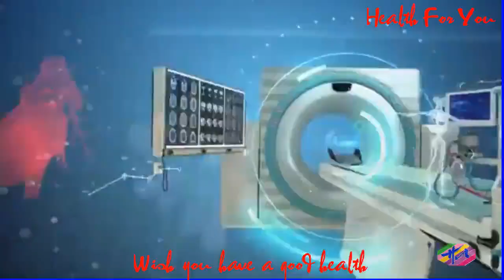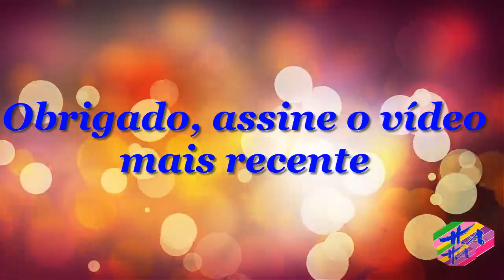Saúde - Sobremesa com chia para soltar o intestino preso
A sobremesa com chia para soltar o intestino preso é ótima para ajudar a tratar a prisão de ventre, pois as sementes de chia são ricas em fibras que regulam o trânsito intestinal, estimulando o seu funcionamento e ajudando a soltar o intestino preso. Esta sobremesa feita com suco de uva e sementes de chia, além de ajudar a soltar o intestino preso, também favorece o bom funcionamento das células de todo o corpo, pois a uva é rica em antioxidantes.Gelatina de uva com semente de chia Ingredientes4 colheres (de sopa) de sementes de chia1 copo de suco de uva integral Modo de preparo Misturar as sementes de chia no suco de uva e colocar na geladeira durante 4 horas. A textura da sobremesa depois de tirada da geladeira é semelhante à da gelatina por causa da pectina, que é um tipo de fibra solúvel.  O suco utilizado para fazer a sobremesa pode variar, pra não enjoar, mas a quantidade de vezes que se deve comer dependerá da resposta do intestino. Inicialmente deve fazer 3 dias seguidos e depois das fezes estarem mais fáceis de fazer pode se tomar 2 vezes por semana para manter o transito intestinal regular. Além desta sobremesa para soltar o intestino, o indivíduo deve beber cerca de 2 litros de água por dia e aumentar o consumo de alimentos ricos em fibras, como aveia, mamão ou kiwi e aumentar a prática de atividade física. Saúde,sexo,educação sexual,perda de peso,remédios,saúde na rotina.

AVISO DE USO JUSTO: O uso de materiais de mídia proeminentes neste canal está protegido pela Lei de Direitos Autorais Não Autorizados de 1976, permitindo a recuperação de material com direitos autorais para Comentário crítico, crítica e educação. Se algum proprietário de direitos autorais acredita que determinado upload não atende aos critérios de uso aceitável, entre em contato conosco por meio de uma mensagem direta para solicitar a remoção.